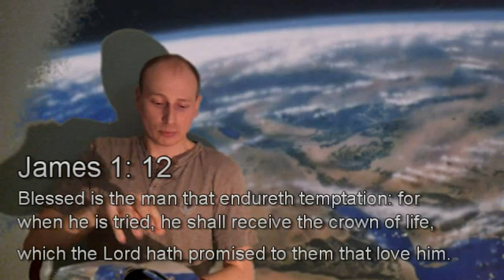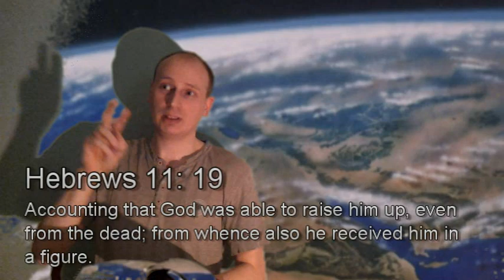The Binding Of Isaac - The Truth!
I decided to make this short video, to help both Christians & Non-Christians alike understand the truth about the real binding of Isaac that took place in the Bible. (as opposed to this computer game). This is in no way a thorough, exhaustive, in-depth study on the subject. It's just a short, basic, and to the point word.